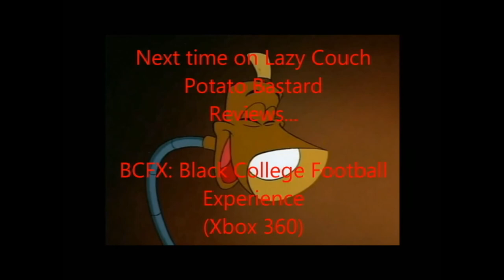Lazy Couch Potato Bastard - The Brave Little Toaster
The first in hopefully a series of comedic reviews. Any feedback is appreciated.